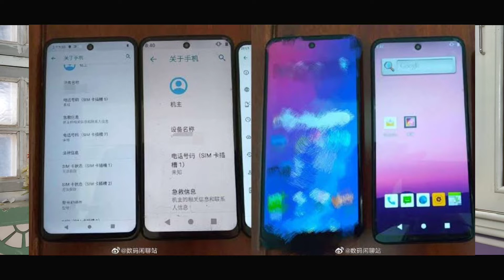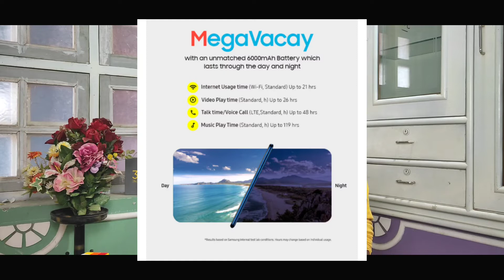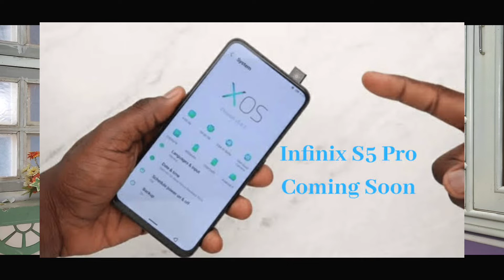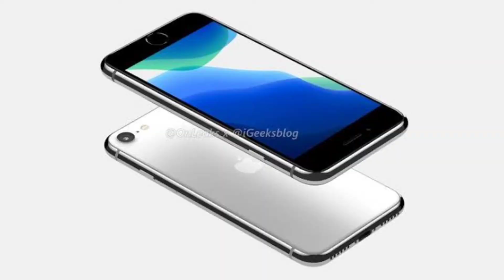Top 10+ Upcoming Mobile Phones ⚡⚡ Launching In March 2020 🔥 - 5G గోల మొదలైంది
March 2020 Top 10 Upcoming Smartphones | TELUGU

😍😋Stay More Connected With Us 😍😍😋

Our What'sapp Gang ♥️ Join Now..